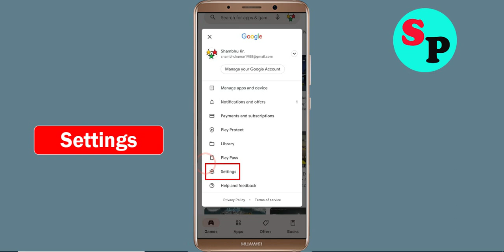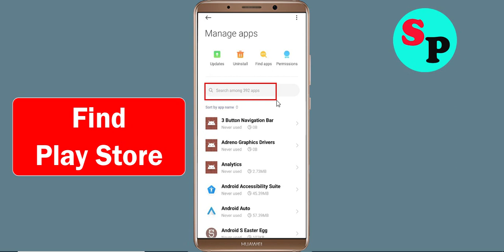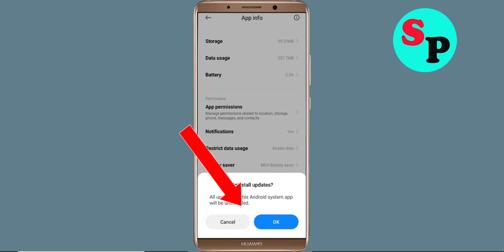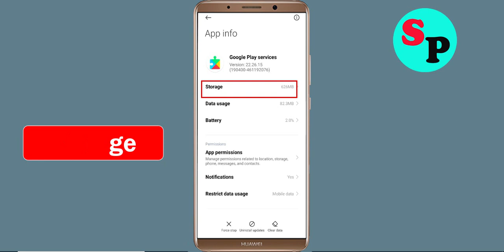Fix Can't Install / Download Bloomberg App in Google Playstore In Android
In this tutorial i will show you how to Fix Can't Install Bloomberg App Problem On Playstore | Bloomberg Play Store | How to fix can't download apps from google play store problem solutions | how to solve can't install app problem all this is covered in this video section |Fix Can't Install / Download Bloomberg App Problem On Google Playstore For Android

About Video:-
Hello friends, if you want to know about can't install Bloomberg app problem solve or how to fix can't install app problem on playstore then this video is for you because in this video i have told you about how to fix google play store can't install app or playstore can't download apps so please watch full video

how to fix can't install Bloomberg app google play store